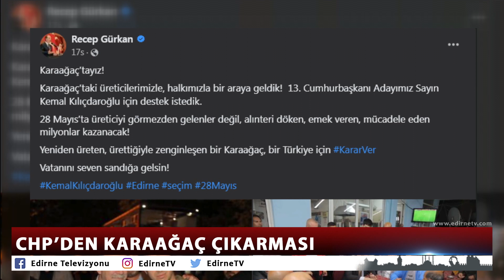CHP’DEN KARAAĞAÇ ÇIKARMASI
CHP Edirne İl Teşkilatları ve Edirne Belediye Başkanı Recep Gürkan, Karaağaç Mahallesi’ndeki vatandaşları ziyaret ederek, Cumhurbaşkanlığı 2. Tur seçimleri için Kemal Kılıçdaroğlu’na destek istedi.